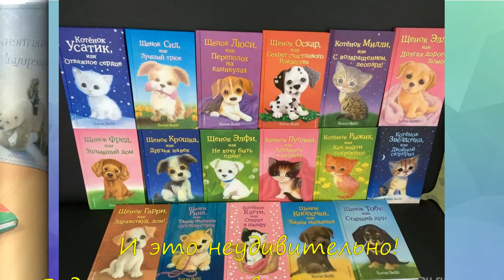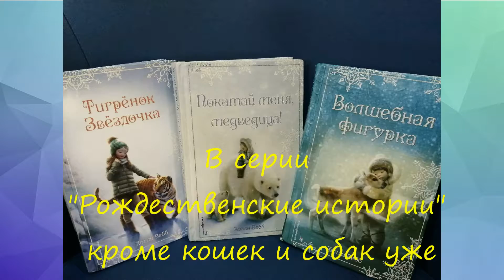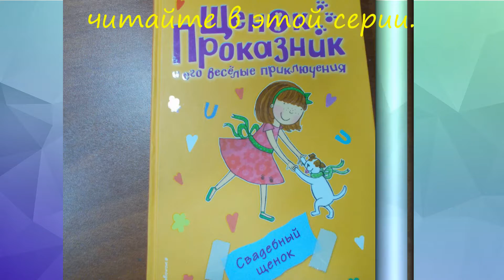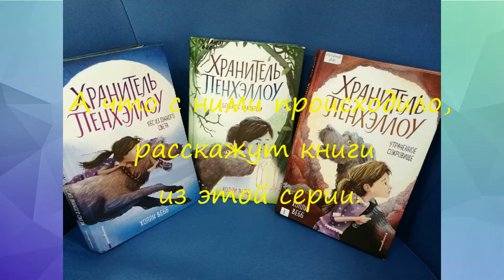Литературно-виртуальный калейдоскоп «По страницам произведений Холли Вебб»